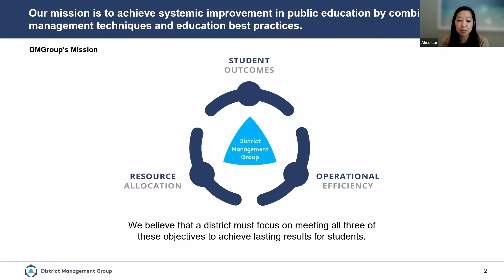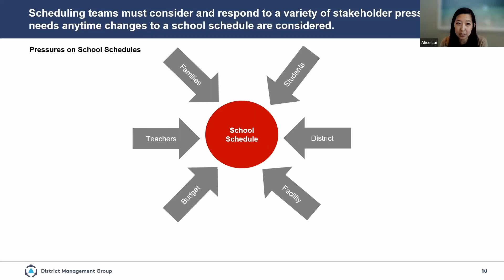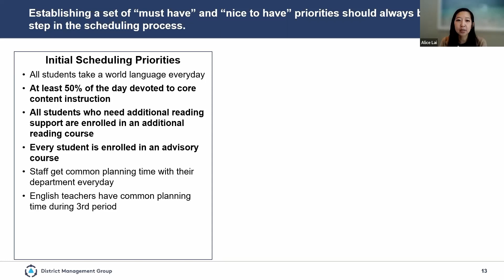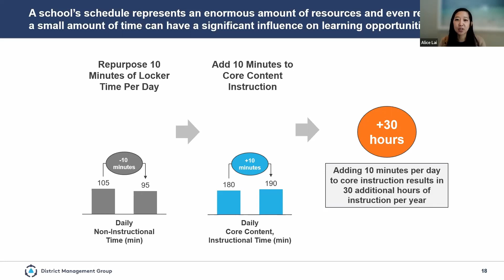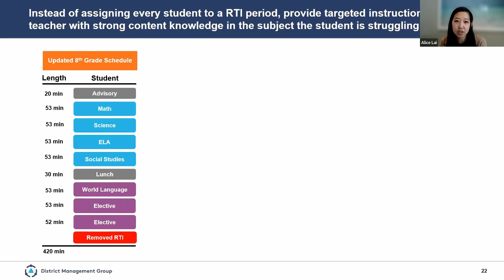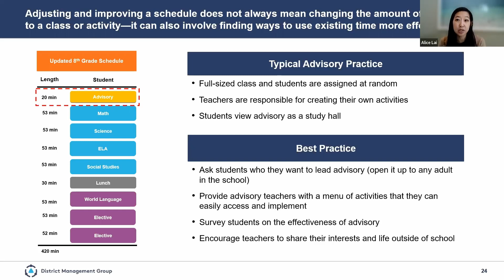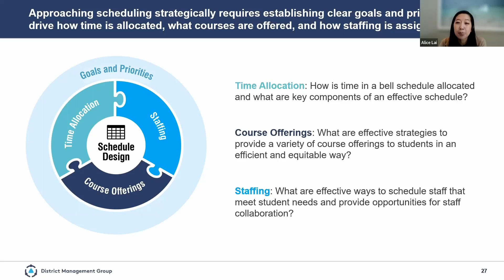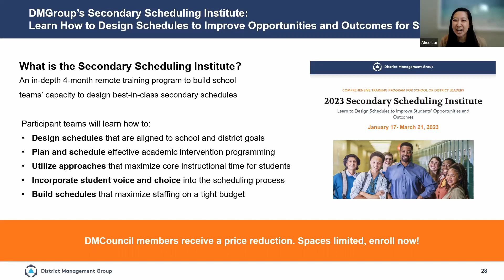DMGroup: Introduction to Secondary Scheduling Institute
This free webinar discusses how you can align your middle school or high school schedule to your school’s priorities and research-backed academic practices—without lengthening the school day or adding staff.